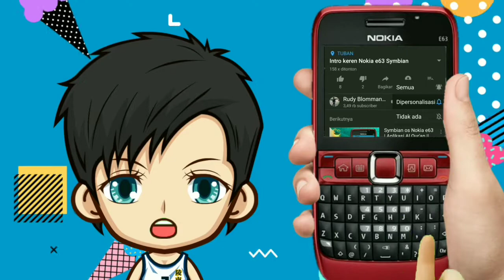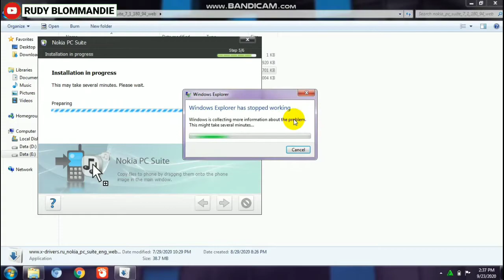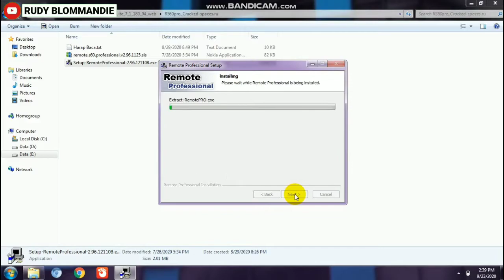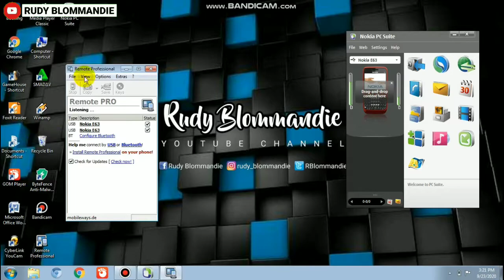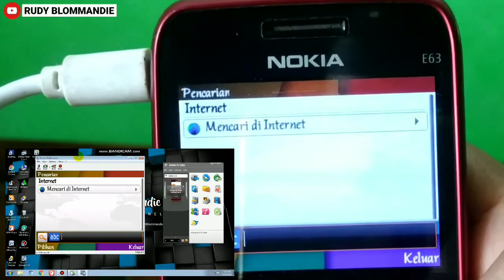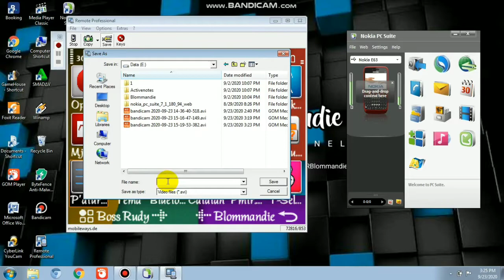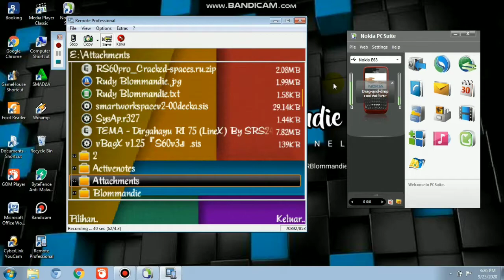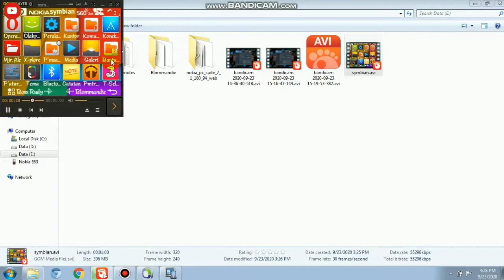Nokia Symbian e63 | Cara Merekam Layar HP Symbian | how to record symbian phone screen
Salam Symbianers,

• Gudang Skins

• Symbianesia

• Symbian ID

Cek playlist saya :

• Moddif Symbian

• Edit Video

Follow juga

Music

KineMaster Market